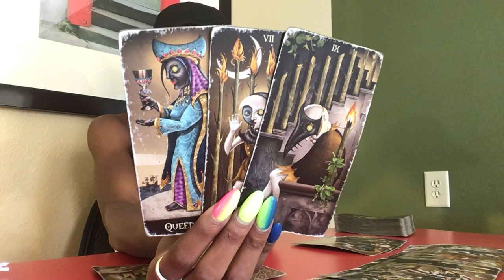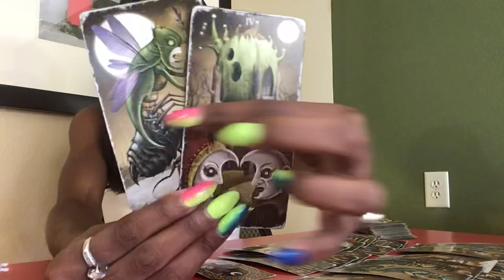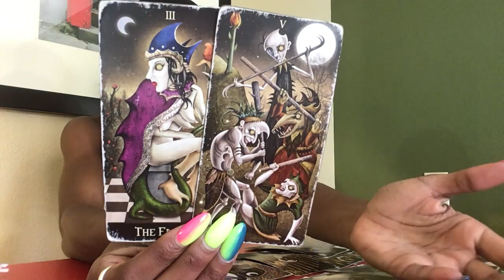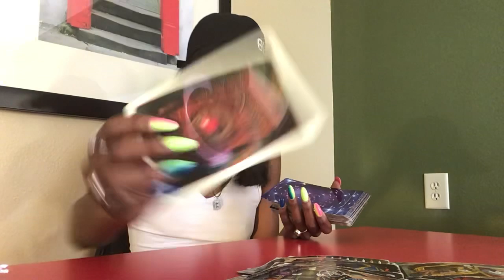NEXT 48 ~ ♋️ CANCER ~ SEPTEMBER 21-22 “ COCKROACHES”